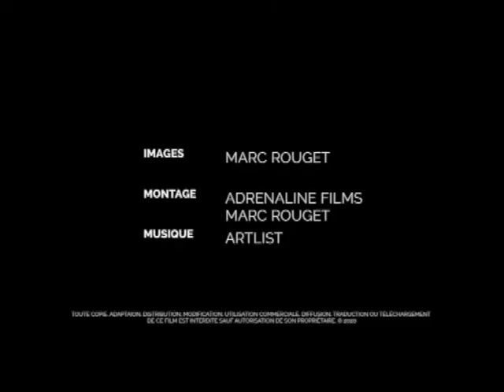C'est la danse du chevreuil !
C'est une période moins connue  pour les luttes de pouvoir chez le chevreuil, mais le mois de mars est souvent l'occasion de se mesurer dans des joutes épiques.